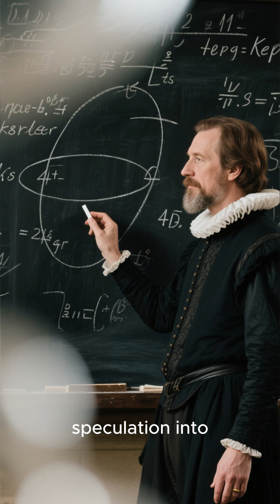Johannes Kepler 🌌 The Genius Who Discovered the Laws of Planetary Motion | Master of Cosmic Harmony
📚 What you’ll find here:
🌟Meet Johannes Kepler (1571–1630) — the visionary astronomer who revealed the Laws of Planetary Motion 🪐 and unlocked the mathematical rhythm of the universe 🌌.

Guided by curiosity, faith, and the data of Tycho Brahe’s observations 🔭, Kepler discovered that planets move in elliptical orbits, not perfect circles — a revolutionary idea that changed astronomy forever.

His work laid the foundation for Isaac Newton’s law of gravity ⚖️, transforming our understanding of the solar system and the forces that bind it together.

If you love space, science, and the beauty of the cosmos 🌠, this 3-minute video is for you!